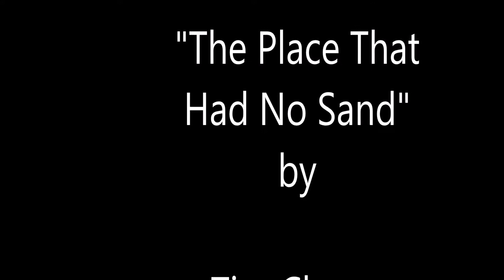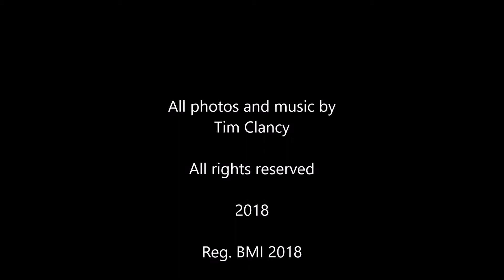place without sand/original acoustic guitar instrumental song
I accidentally erased 170 songs from my Tascam recorder. I don't read music and am going to put potential songs on here so I don't forget them.

"I received an invitation
to the place that had no sand
without a way to close my eyes
to shade our sons' atrocities

Can you hear the violence(violins)
weaved into the flags we wave
with screams and fists raised
shouts of freedom
leave bodies in the wake created